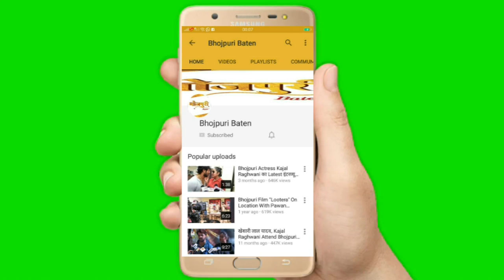Kalyanji Jana और Sanjay Bhushan Patiyala का बर्थडे पार्टी एक साथ मनाया गया | Happy Birthday